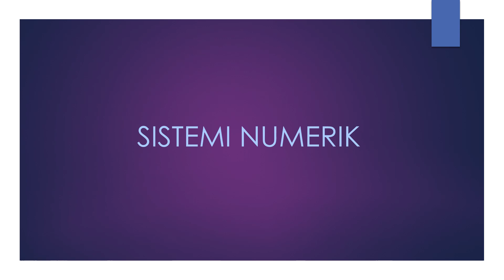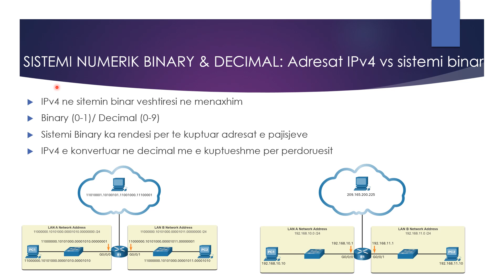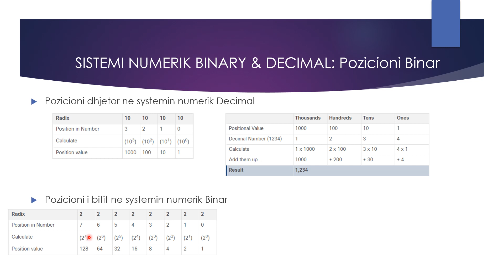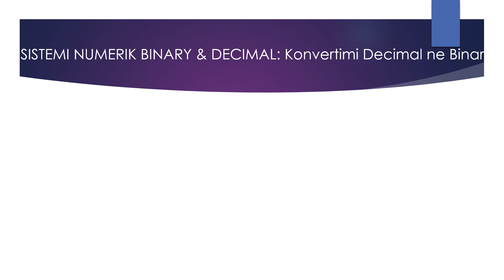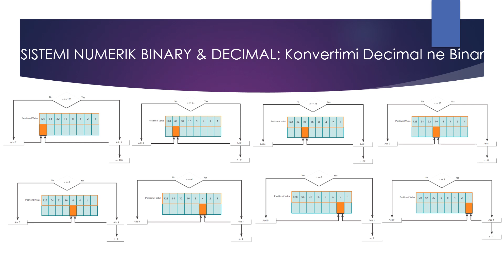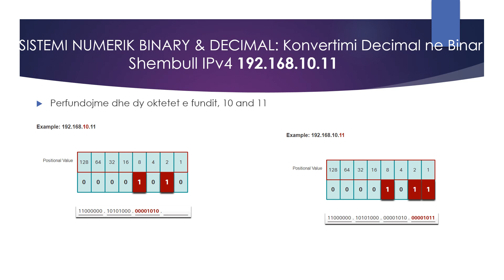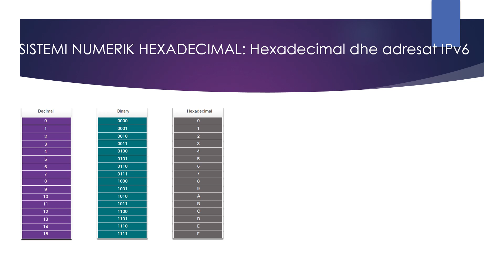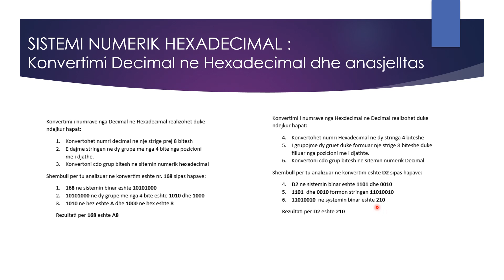CCNA(ITN)_Sistemi Numerik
Shjegohet Sistemi numerik
    - Me baze binare e decimale (dhjetore) dhe konvertimi nga njeri sistem ne tjetrin.
    - Me baze hexadecimale dhe konvertimi ne sitemin decimal dhe anasjelltas.